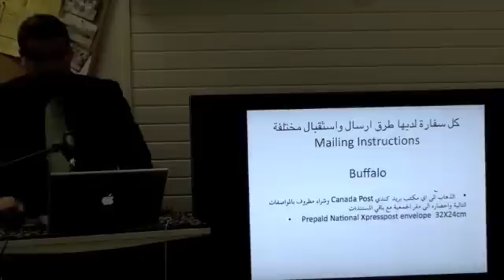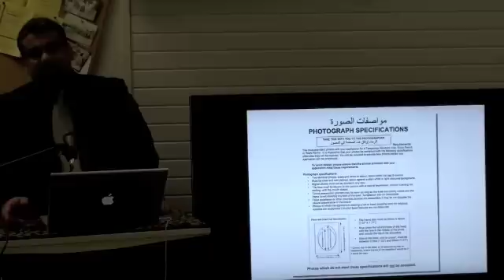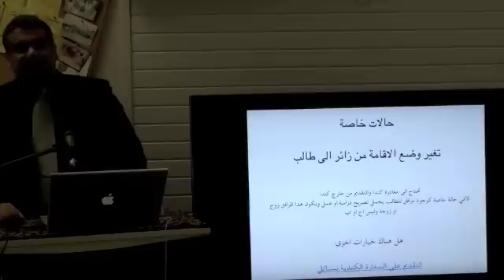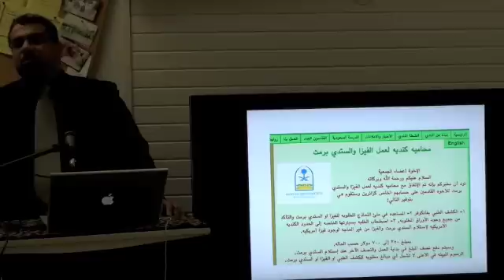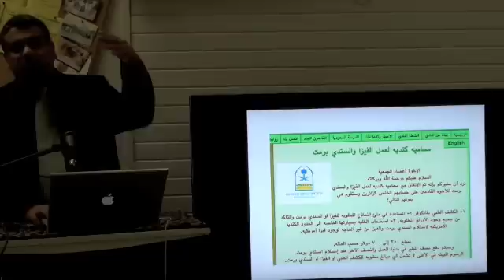التآشيرة الكندية وتصزيح الدراسة الجزء 4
سلسلة محاضرات المبتعث من الآلف الى الياء